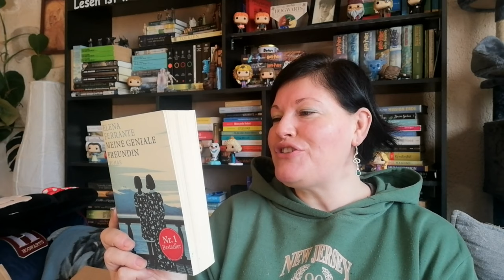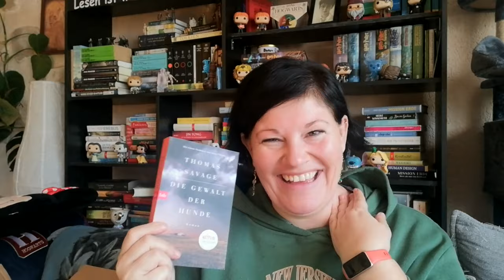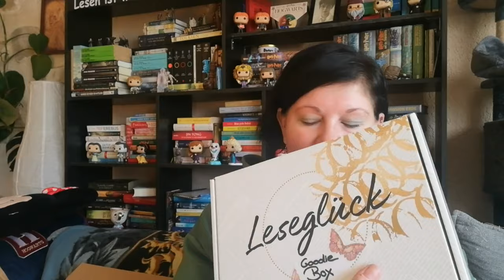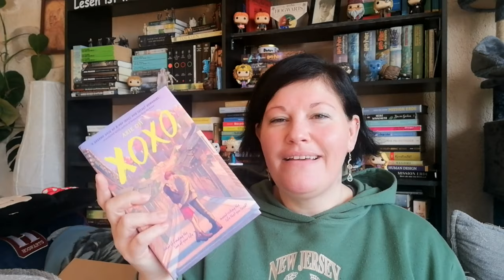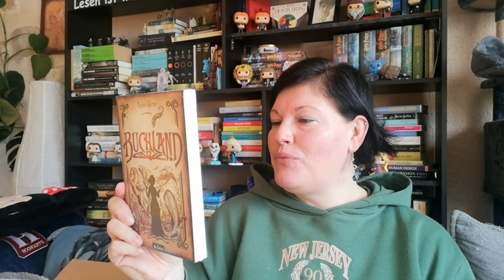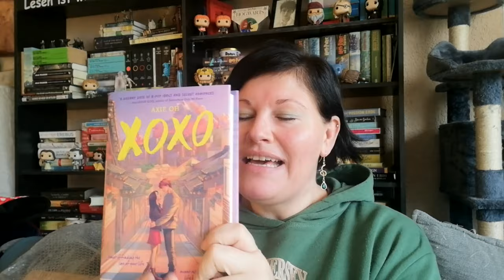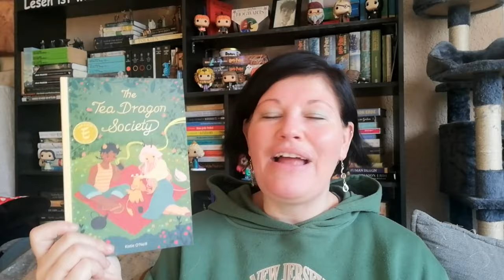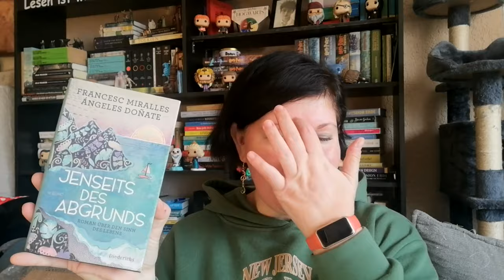Unpacking ~ Community-Wanderpaket ~ Staffel #4 | LadyoftheBooks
-- Öffne mich --
Das Bücher Community Wanderpakt von @Gedankenlabor hat bei mir einen kleinen Stopp eingelegt und ich zeige euch in diesem Video, welche Bücher enthalten sind, welche bei mir einziehen durften und welche weiter gereist sind 😉